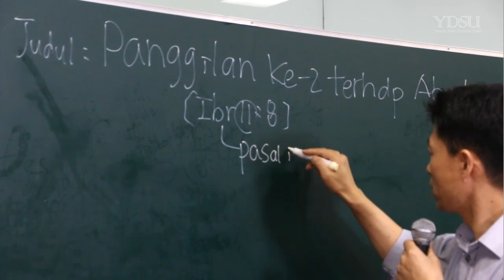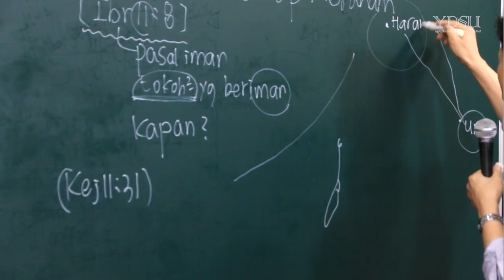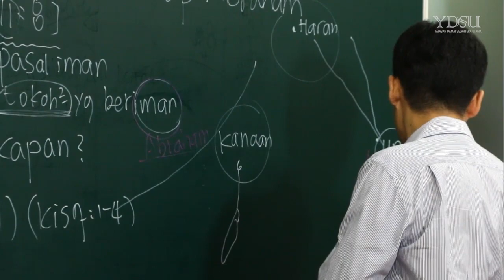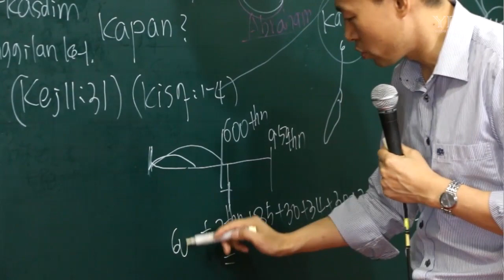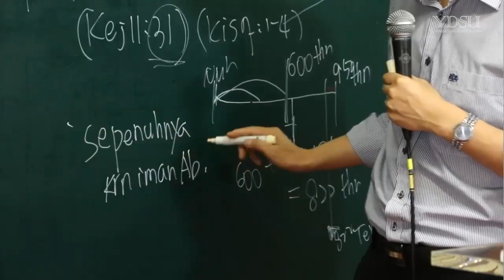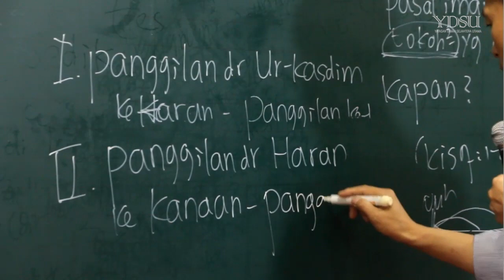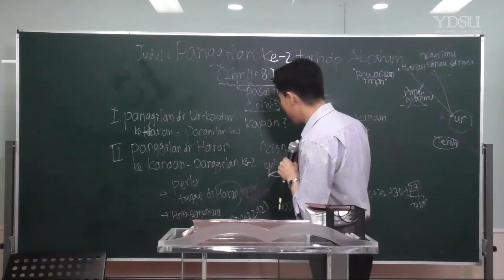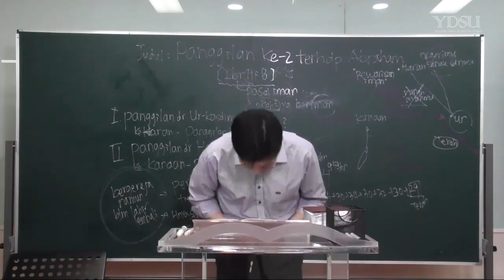[Buku 1-19] Akademi Sejarah Penebusan Buku Seri 1 - Dua Panggilan Terhadap Abraham (1)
Judul: Dua Panggilan Terhadap Abraham (1): Dari Ur-Kasdim ke Haran
Pembicara: Pdt. Dr. Youn Doo Hee

Pelajaran berdasarkan buku Seri 1 Sejarah Penebusan "Silsilah di Kitab Kejadian"

Temukan Yesus di seluruh Alkitab (Yoh 5:39)!